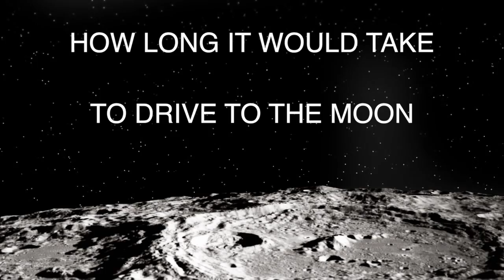How Long Would It Take To Drive To The Moon?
Driving to the moon isn't actually a thing! But lets say that cars actually can drive to there. How long would the journey take?